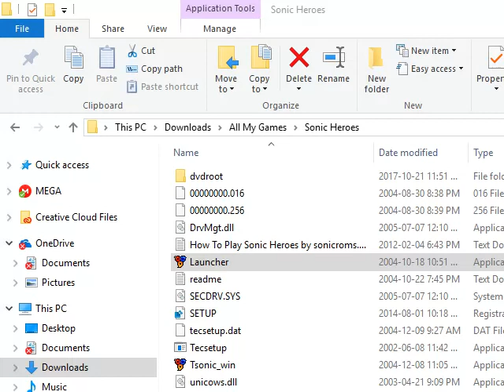Sonic Heroes!!! Seaside Hill Act 1 Last Part!!! (Team Sonic)